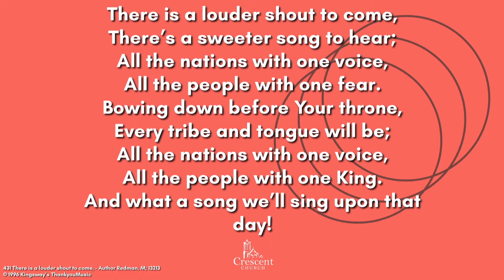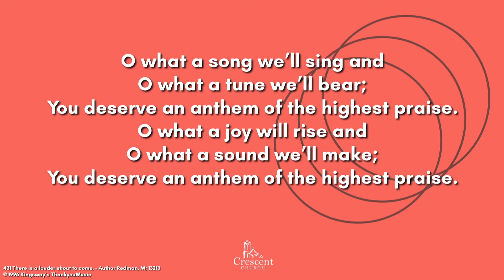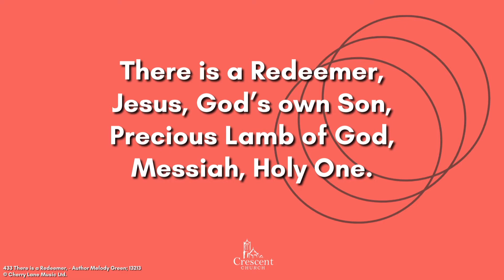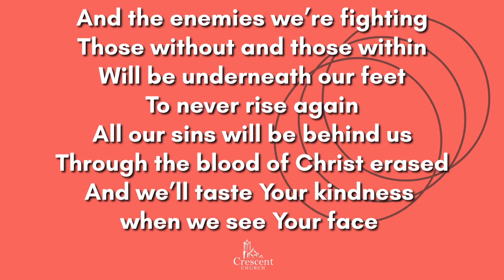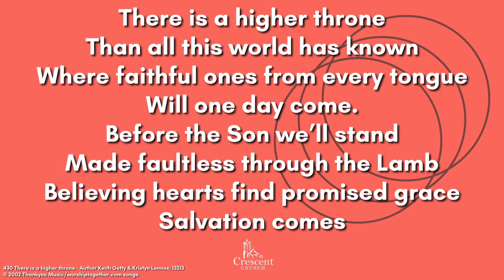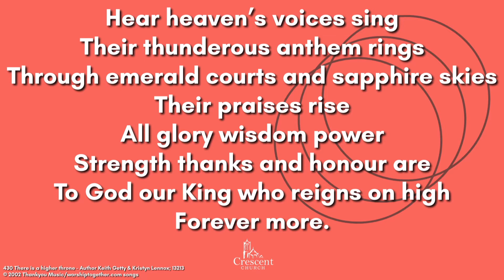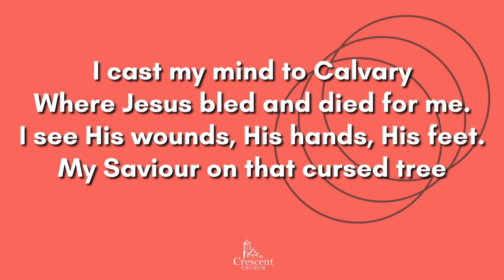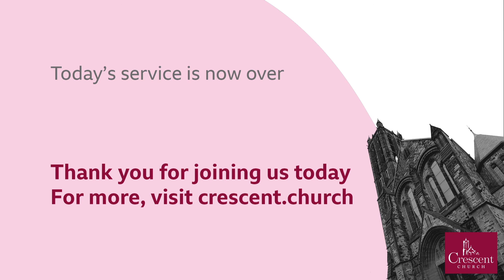Crescent Church Evening Service - 20th February 2022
Ollie Neil - Scoffing at the scoffers
Series: Studies in 2 Peter